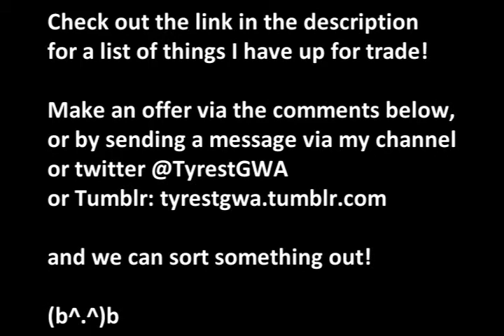Yokai Watch: New Yokai Medal Review 29/May/18 (Treasure Shadowside)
Link to Google Docs for a list of stuff I have for trade!

妖怪ウォッチ = Yokai Watch

妖怪メダル = Yokai Medal

妖怪メダルトレジャー シャドウサイド = Yokai Medal Treasure Shadowside

(b^.^)b